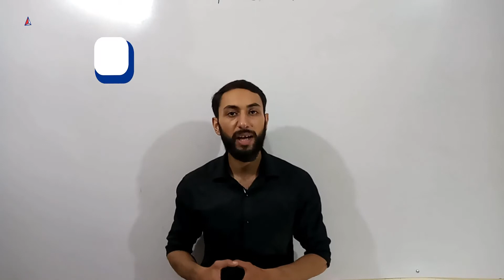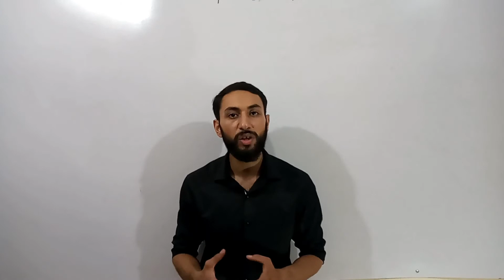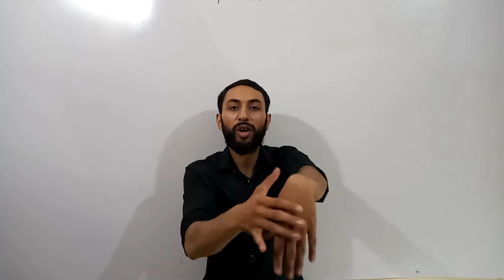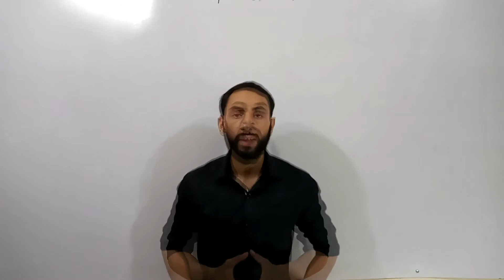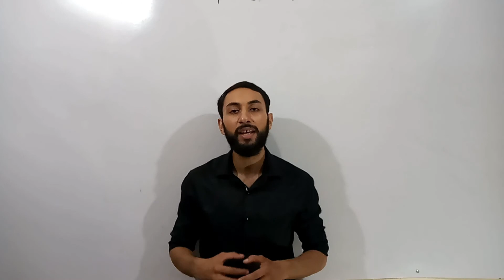Tennis Elbow Pain | tennis elbow exercises | kohni ka dard ka ilaj in Urdu/Hindi